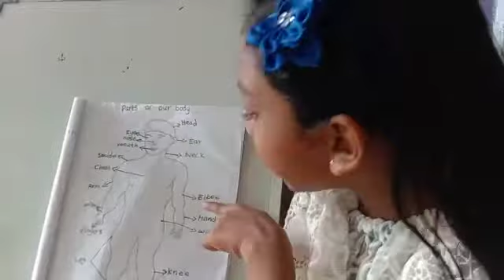Our Body parts Speech - Neha